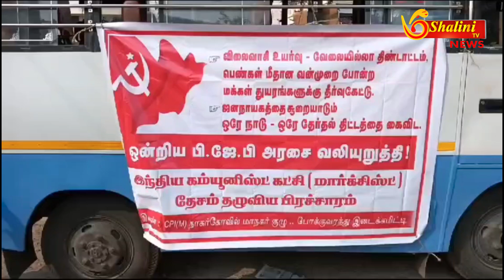குமரி - அரசிடம் தீர்வு கேட்பது உள்ளிட்ட கோரிக்கைகளை வலியுறுத்தி CPIML பிரச்சார இயக்கம் தொடங்கியது!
வேலையில்லா திண்டாட்டம். விலைவாசி உயர்வு, பெண்கள் மீதான வன்முறைக்கு மத்திய அரசிடம் தீர்வு கேட்பது உள்ளிட்ட கோரிக்கைகளை வலியுறுத்தி சிபிஐஎம் -ன் தேசம் தழுவிய பிரச்சாரத்தின் ஒரு பகுதியாக கன்னியாகுமரி மாவட்டம் நாகர்கோவில் இன்று பிரச்சார இயக்கம் தொடங்கியது ..

கன்னியாகுமரி மாவட்டம் நாகர்கோவில் ராமன்புதூரில் சிபிஐஎம் சார்பில் பிரச்சார இயக்கம் தொடக்கம் நடைபெற்றது . நாட்டில் வேலையில்லா திண்டாட்டம், விலை வாசி உயர்வு, பெண்கள் மீதான வன்முறைகளுக்கு தீர்வு கேட்டும், ஜனநாயகத்தை சூறையாடும் ஒரே நாடு, ஒரே தேர்தல் திட்டத்தை கைவிட வேண்டும் உள்ளிட்ட கோரிக்கைகளை வலியுறித்தி இன்று நாகர்கோவிலில் தொடங்கிய இந்த பிரச்சார இயக்க பயணம் மாவட்டம் முழுவதும் உள்ள 9 ஒன்றியங்கங்களிலும் ஒரு வார காலம் நடைபெறும் மாக்சிஸ்ட் கமினியூஸ்ட் கட்சி சார்பில் தெரிவிக்கப்பட்டு உள்ளது .